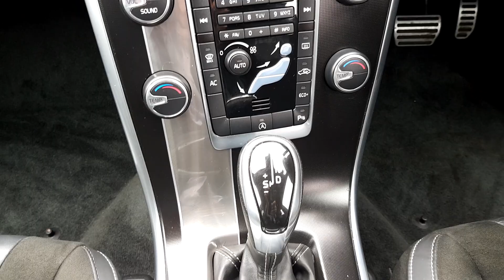Joe Duffy Athlone - 2014 Volvo XC60 2.0 R-DESIGN D4 181BHP AU 22,995